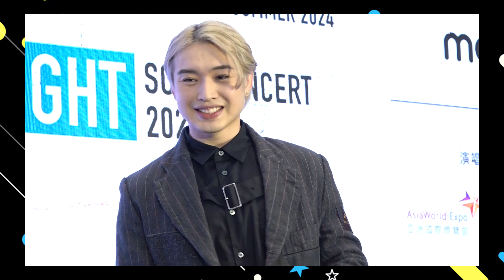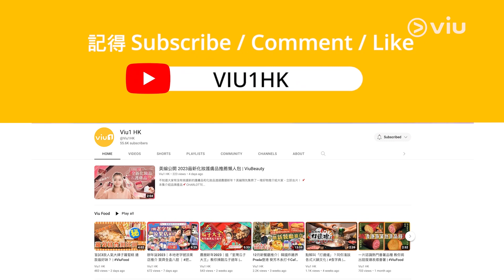✨柳應廷🦸🏻‍♂️之柳三歲成長記🎂｜Viu1 娛樂專題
Jer柳應廷噚日先喺工作中度過30+1歲生日，不過呢個大細路柳三歲表情愈嚟愈豐富，一齊嚟翻Loop JerJer嘅成長片段吧！保證有驚喜，去片！